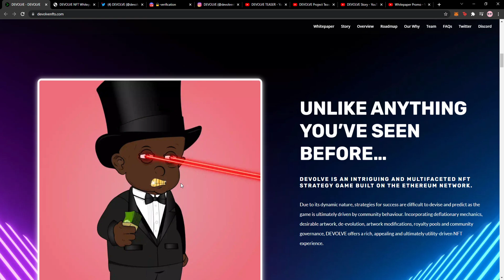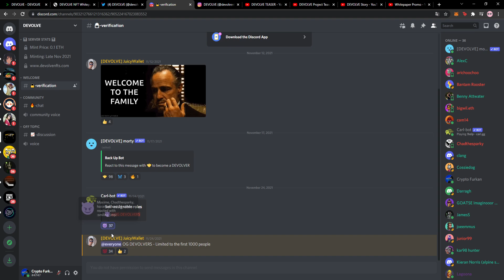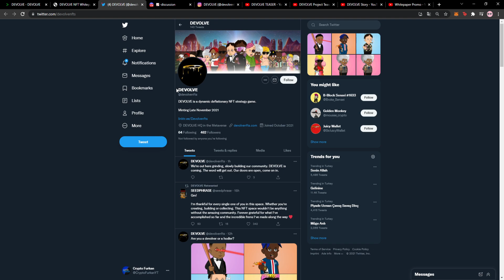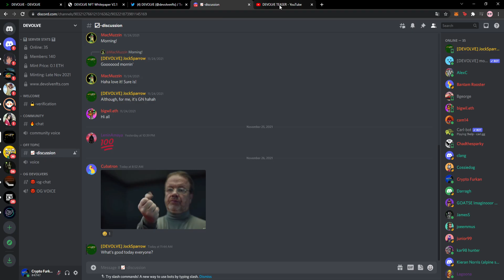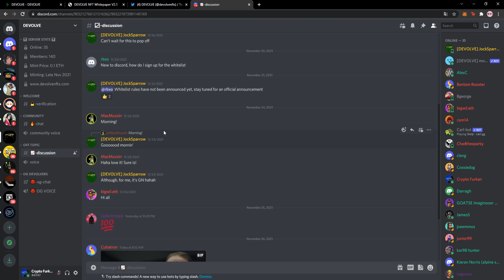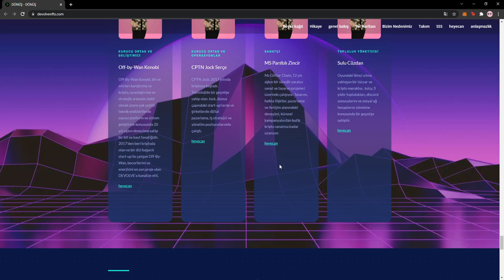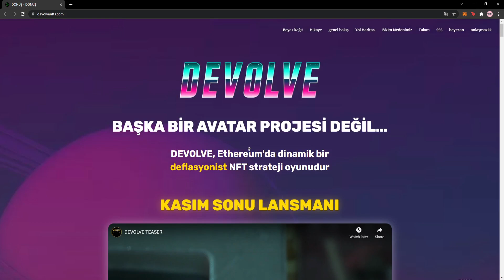🔥DEVOLVE | BAŞKA BİR AVATAR PROJESİ DEĞİL Ethereum'da dinamik bir deflasyonist NFT strateji oyunudur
🔥 DEVOLVE 🔥